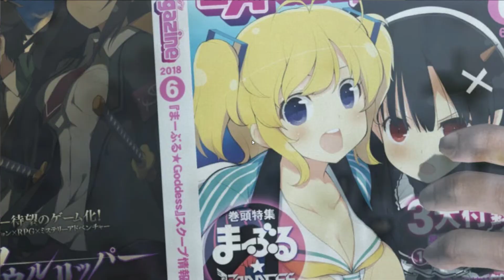Metal Gear Rising Revengeance (11)